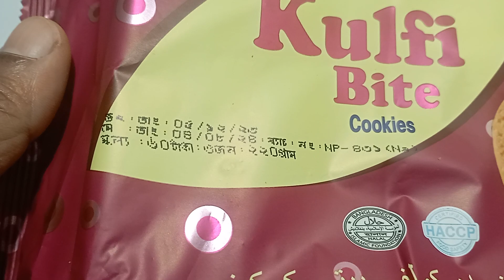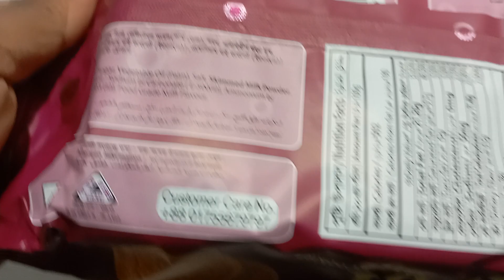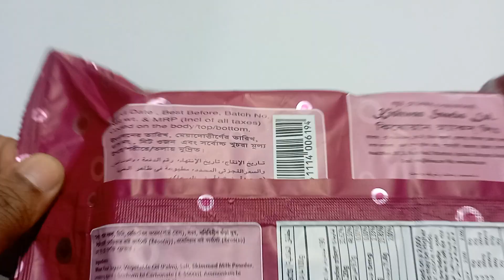কিষোয়ান এর কুলফি কুকিজ আমার ভালো লাগছে আপনারা খেয়ে দেখতে পারেন মোটামুটি সুন্দর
Bengali Raasgulla Kulfi Jalebi ,
 কিভাবে ওরিও কুলফি (আইসক্রিম) তৈরি করবেন,
Kishwan Kulfi Bite Cookies , Review And unboxing,
Kishwan Dry Cake Biscuit,কিষোয়ান ড্রাই কেক বিস্কুট,
১০টাকায় দুধ কুলফি!,News24 Special,
যেভাবে তৈরি হয় সুস্বাদু কুলফি মালাই ,Kulfi Malai | Kushtia,
অসম্ভব মজাদার মালাই কুলফির রেসিপি,
How to Make Malai Kulfi,